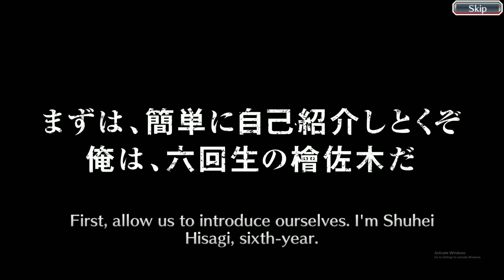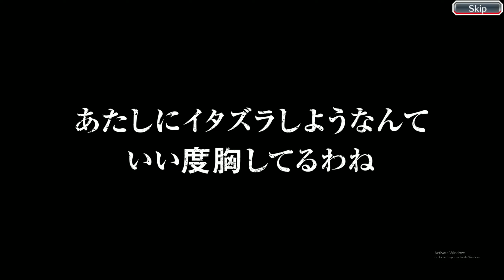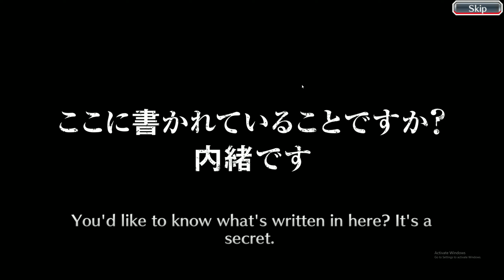Bleach Brave Souls - 4 Steps for Hallowen Noel and Ninny